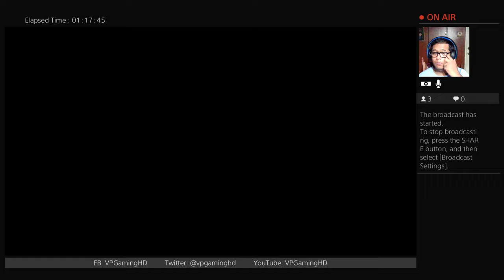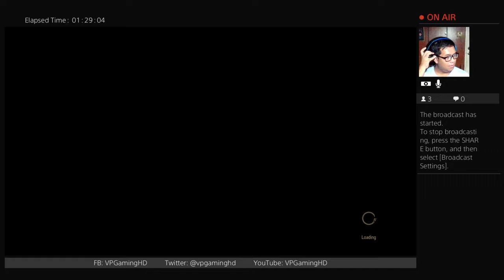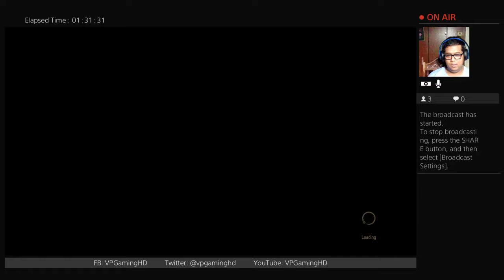The Witcher 3: Wild Hunt Playthrough PS4 Pro Part 5